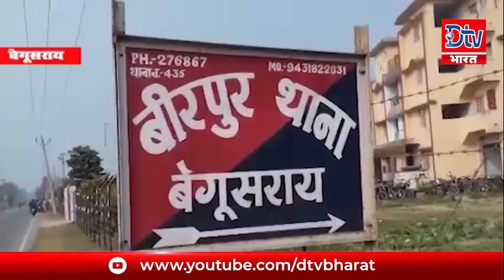देखें बिहार-झारखंड समेत देश की तमाम खबरें @8AM